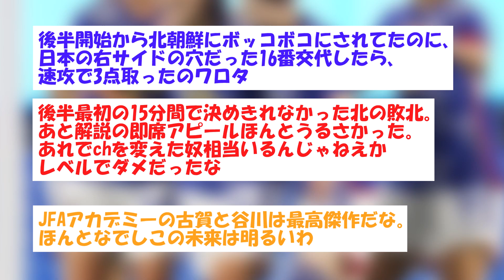アジア大会 女子日本代表が男女通じ初の連覇達成!北朝鮮を4発撃破 3度目の金メダル獲得